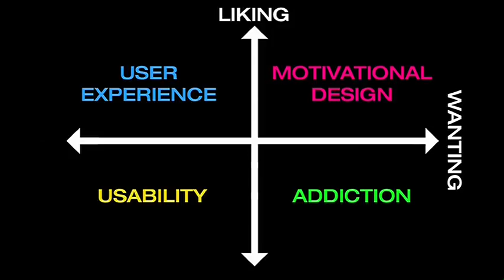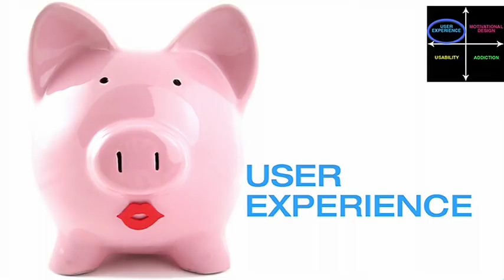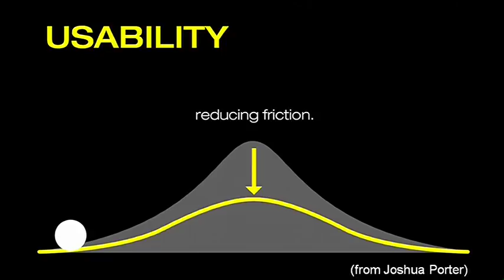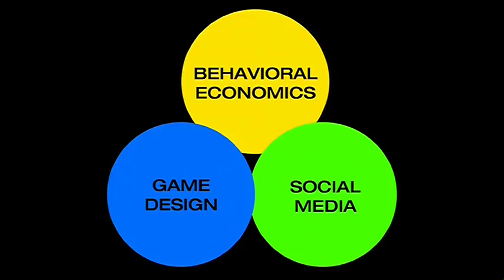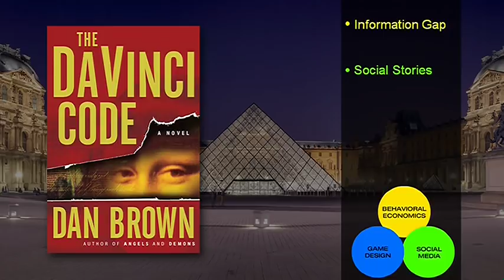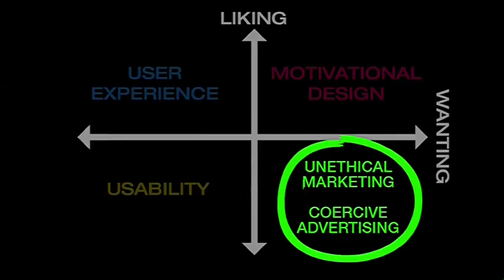TEDxPennQuarter - Kes Sampanthar - Reinventing User Experience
REINVENTING User Experience

About Kes

As Director of Media Strategy at Cynergy Systems, Kes is responsible for leading the charge into the Media and Entertainment industry. Additionally, he is Founder and Director of Innovation for Metamemes where he has created a new innovation tool called ThinkCube.

Kes is an entrepreneur, inventor, computer scientist and consultant. He has 15+ years experience in the technology industry, specializing in internet and software architecture. He is an award winning innovator and is recognized as a strategic thinker and consultant to some of the biggest names in the Fortune 500.

Kes attended TEDActive2010 back in February where he experienced four days of gripping talks and engrossing workshops. Fueled by the creativity and passion he encountered, he left inspired to carry on the tradition of "Ideas Worth Spreading."

About TEDx